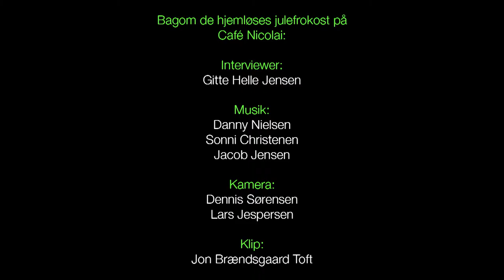De hjemløses julefrokost 2015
Et indslag om initiativet "Hjemløs i Aarhus". Dennis og Lars fra Musik & Medieværkstedet har lavet indslaget, og Jacob, Sonni og Danny har bidraget med musikken.